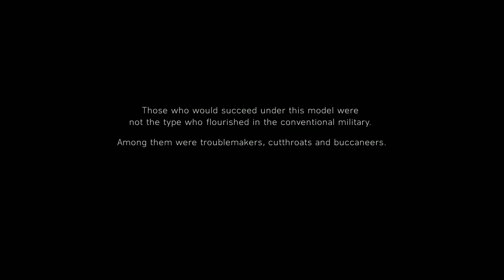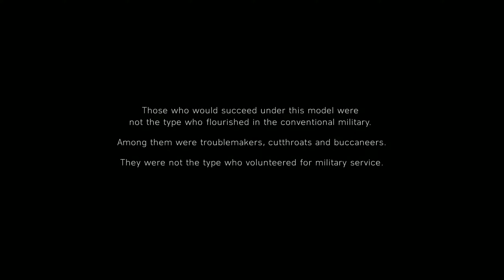BATTLEFIELD V - UNDER NO FLAG - P1#@DragnKnight 787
Battlefield V
under unknowingly
In the spring of 1942 during the North African Campaign, convicted bank robber William Sidney "Billy" Bridger, son of another notorious bank robber, volunteers to